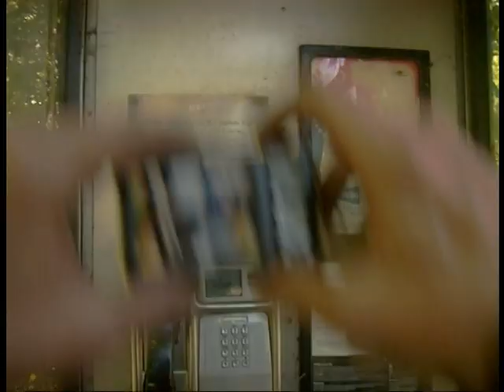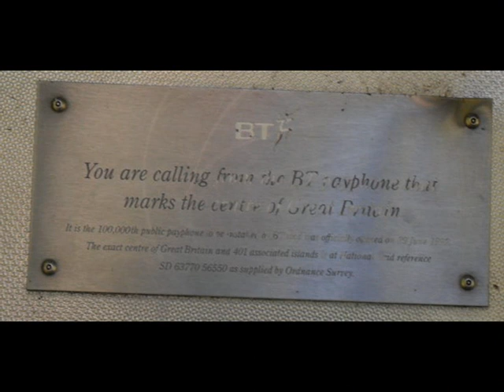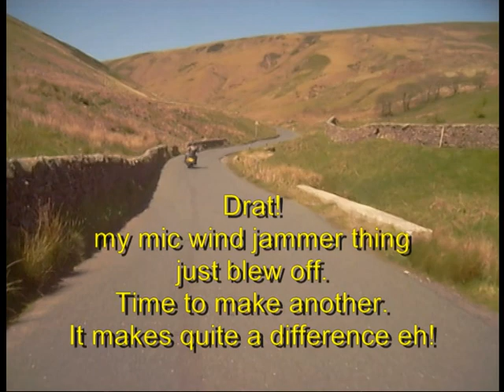A ride with Ron pt 2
Ron on his Harley and me on the Bonnie,
3/4 of the way through this vid, unbeknown to me the bobble thing I made to reduce wind noise went for walkies :-( but as the road was a corker I have left it on anyway.
I will do another video of making a new bobble.